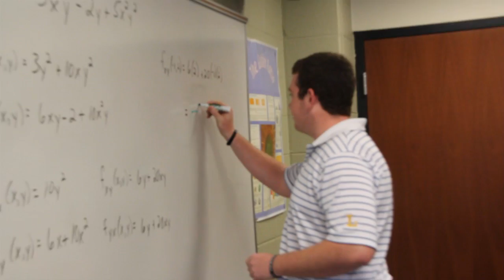"This Is La Salle" Video Series: La Salle College High School Golf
Part of a student-produced video series based on ESPN's "This is SportsCenter" Promos. Follow La Salle Athletics on Twitter Learn more about La Salle College High School